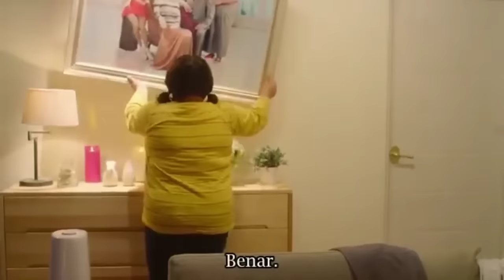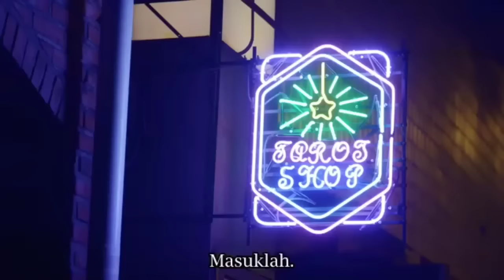The miracle (my secret diary) sub indo || kurus vs gemuk